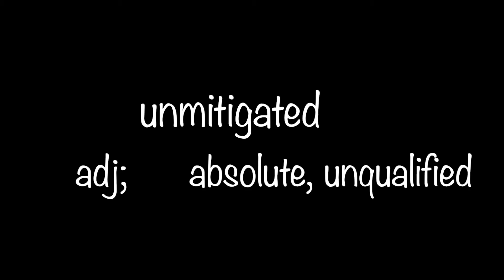Unmitigated Me | Episode Twenty | Still Sick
Still sick .. but it's a daily vlog ... right?